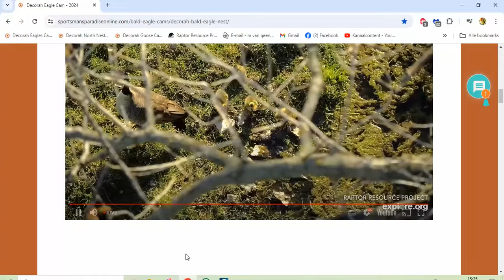Decorah Hatchery Goslings have jumped from their nest 04 15 2024